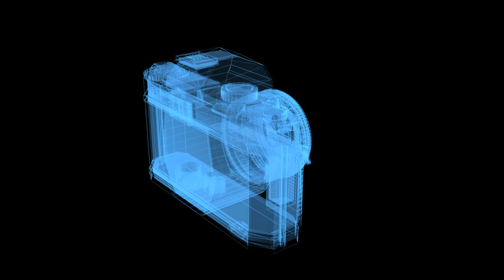Wanna make some awesome videos ? Try these camera STOCK FOOTAGES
No copyright CAMERA/SHOOTING STOCK footages. Feel free to use these amazing video clips.

Words That Describe This Video :
CAMERA, Drone, flying drone, DSLR , video camera, videography, tripod, camera stand, man controlling drone, shooting landscape, time-lapse